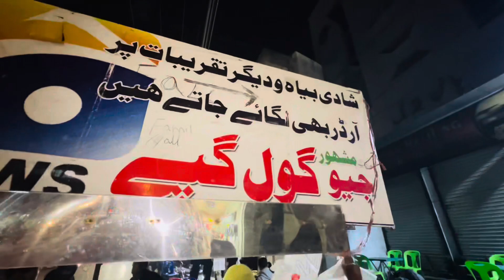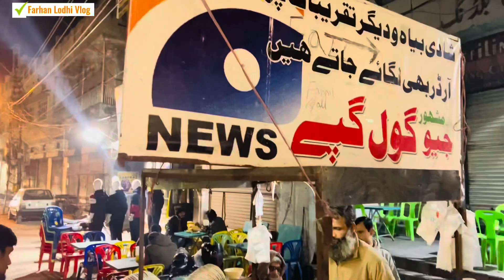Mujahid Road Sialkot GEO GolGappy | Street Food Of Sialkot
Hi Friends  Gol Gappy Kha Lo 😂

In this Video We Try most Favourite GolGappe Of Sialkot Mujahid Road 👍

Second Channel @PetsMinizoofaribhai